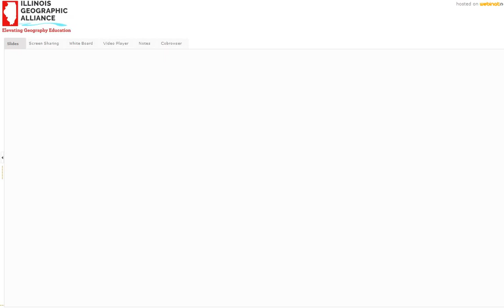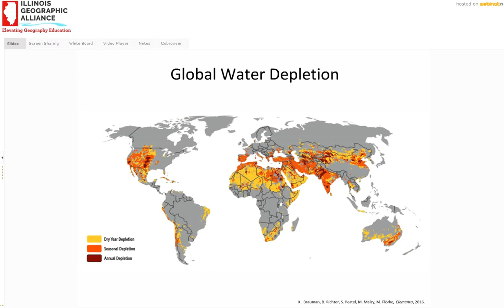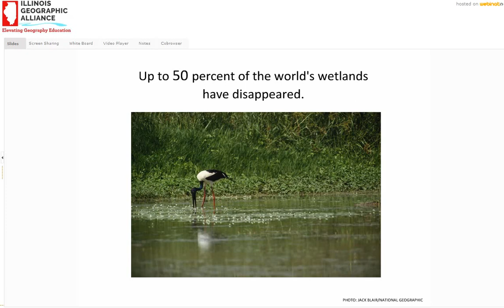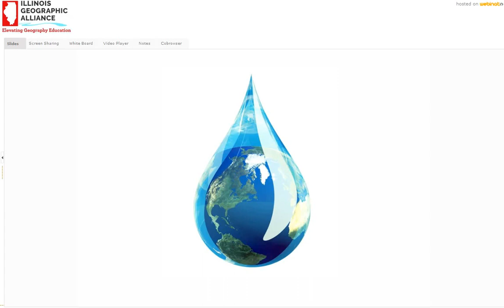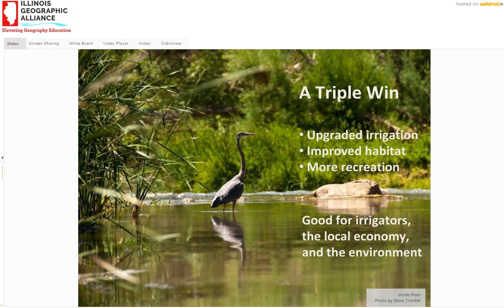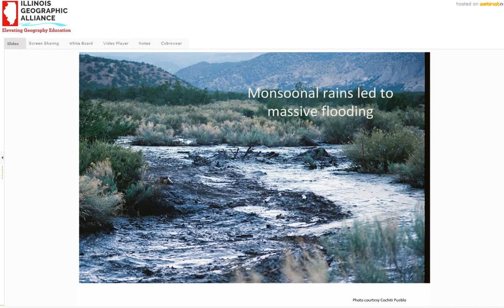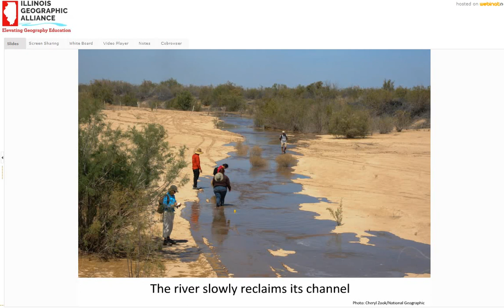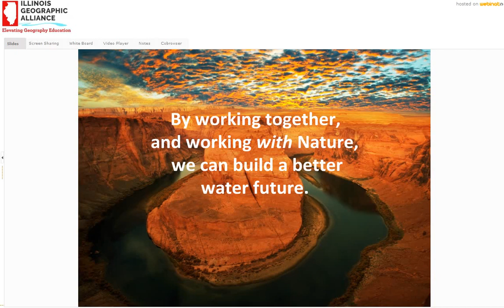Sandra Postel 2019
Sandra Postel is founding director of the Global Water Policy Project and author of the recent book Replenish: The Virtuous Cycle of Water and Prosperity. From 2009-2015, she served as Freshwater Fellow of the National Geographic Society, where she co-created Change the Course, the water stewardship initiative awarded the 2017 US Water Prize for restoring billions of gallons of water to depleted rivers and wetlands.

Sandra works to bridge science, policy and practice to build a more water-secure world for people and nature. She has authored four books and numerous articles for scholarly and popular publications, including Science, Natural History, Proceedings of the National Academy of Sciences, and Scientific American. She has appeared in various media productions including the BBC’s Planet Earth, Leonardo DiCaprio’s The 11th Hour, and the National Geographic Channel’s Breakthrough series. She has taught at Mt. Holyoke College and the Fletcher School of Law and Diplomacy at Tufts University. Previously she served as vice president for research at the Worldwatch Institute.

The recipient of several honorary degrees, Sandra has been named a Pew Scholar in Conservation and the Environment and one of the Scientific American 50, an award recognizing contributions to science and technology.

Big dams, river diversions, groundwater depletion, and widespread pollution have broken the water cycle. Water scarcity is spreading. Populations of fish and other freshwater life are rapidly diminishing. Now floods and droughts are worsening with climate change. But around the nation and the world, farmers, cities, businesses, and conservationists are coming up with innovative and promising solutions. If we conserve water, manage it better, and use our ingenuity to work with nature, rather than against it, we can fix our broken water cycle and build water security for all life.

Last Year’s Webinar:
Facing the Global Freshwater Challenge